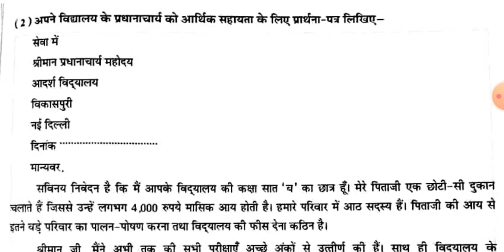पत्र लेखन हिंदी मे|| विद्यालय के प्रधानाचार्य को आर्थिक सहायता अथवा शुल्क मुक्ति के लिए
like also